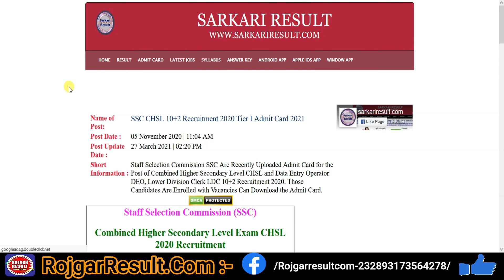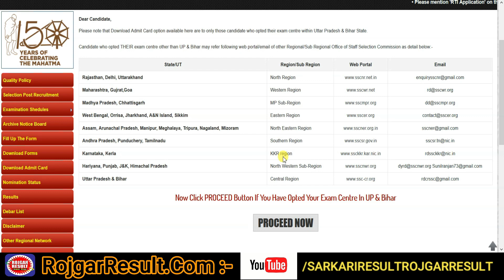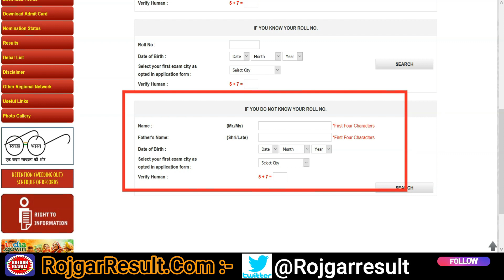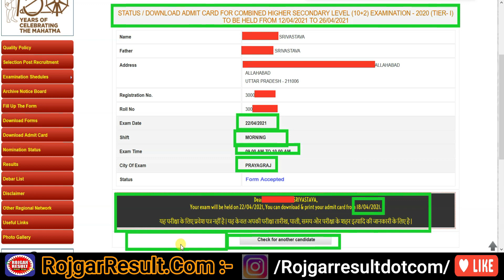SSC CHSL Admit Card 2021 - Kaise Kare Download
SSC 10+2 CHSL Admit Card 2021 - How to Download
Step by Step Complete Instruction and Full Video
100% Correct Video - Must Watch

SSC CHSL 10+2 Pravesh Patra/ Admit Card 2021 for Written Examination